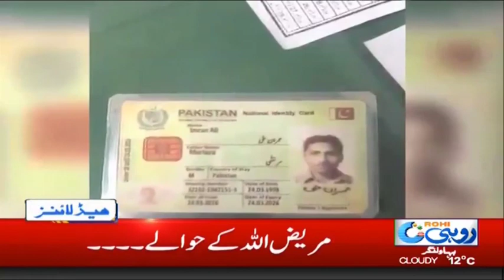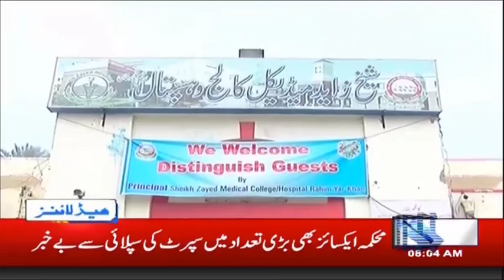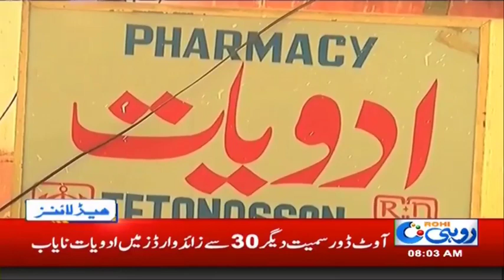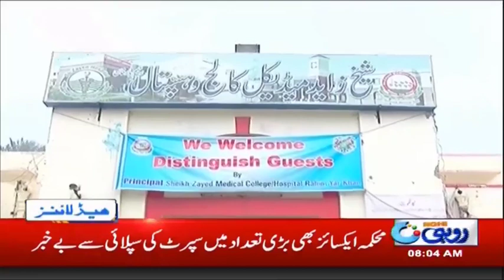Snow Falling In Fort Munro - 8am News Headlines | 31 Jan 2019 | Rohi